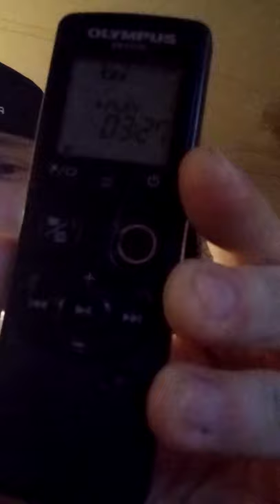6/19/21 EVP of creepy ass laugh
Listen to this creepy laugh we caught a while ago I just came across this video again.